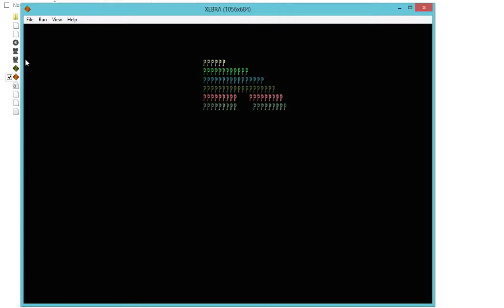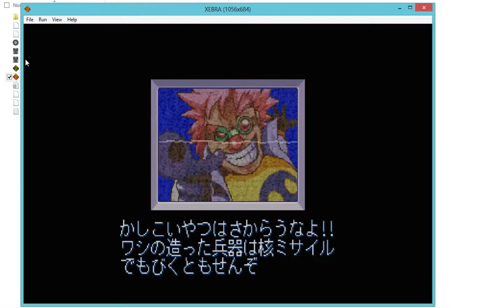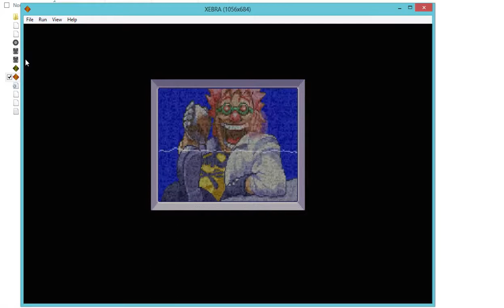XEBRA (Arbex) - Harmful park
Emi Yusutoma  XEBRA (Arbex)   Emul PS1 For You PC & ANDROID
Game : Harmful park
Version : JAP